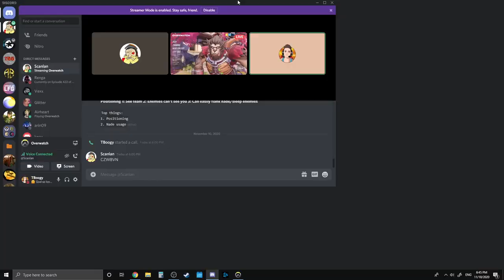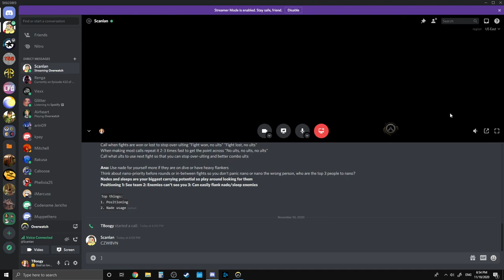How to be a Pro Ana 13 | Professional Overwatch Coaching Guide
In this video, I coach an Ana player. We go over game fundamentals that anyone below diamond would benefit from as well as tips and tricks on how to play the character better.